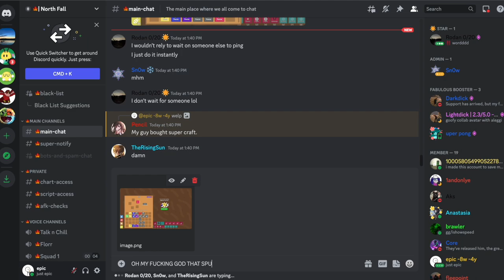Florr.io: -4 on Super Yucca 😭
It actually spun for so long wtf